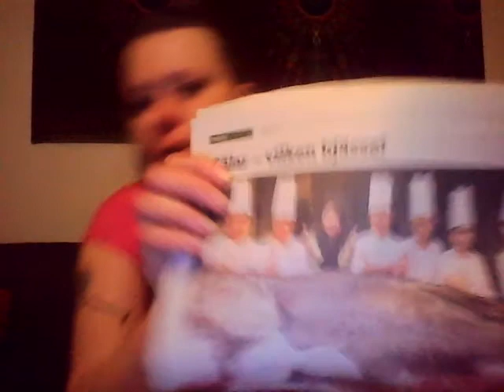131115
Dagens klipp handlar om geggväder, Alexandra Pascalidous kolumn i dagens Metro, Petter och min mer och mer förslöade mobil